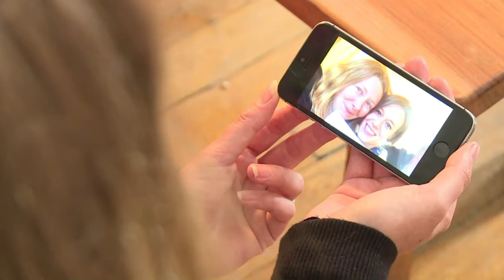Wenn Franzosen Ausländern ihre Stimme geben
Die Internetplattform Alter-Votants ermöglicht Franzosen, ihre Stimme an Ausländer zu vergeben. Alice Barbe ist Französin. Sie hat sich entschieden, ihre Stimme an die deutsche Margarete Rocholl abzugeben.